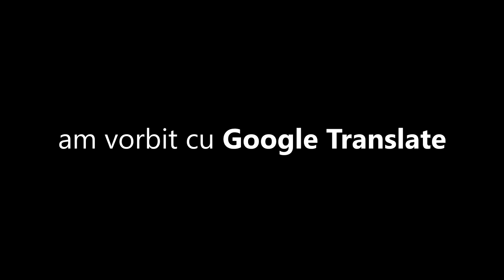AM FOLOSIT GOOGLE TRANSLATE SĂ VORBIM 24 DE ORE! #2